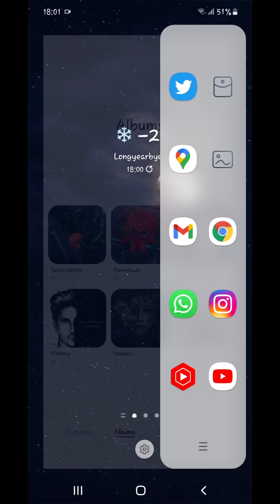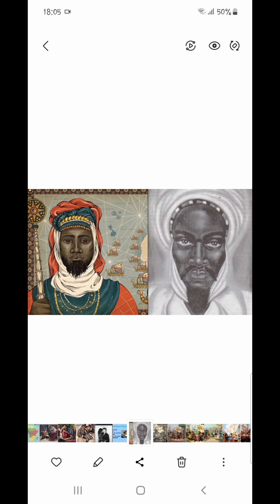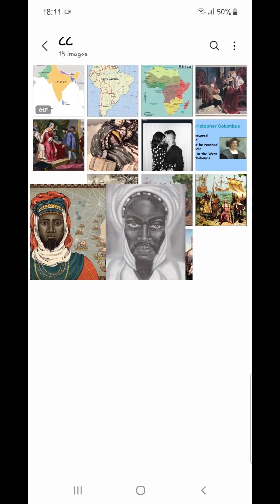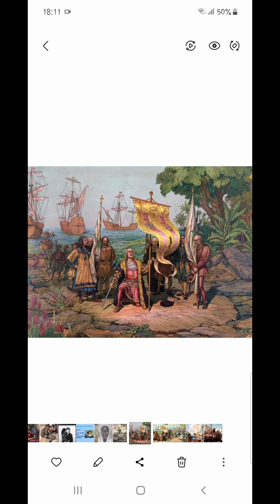Christopher Columbus: The Italian-Spanish Explorer Who (Re) Discovered America(s)